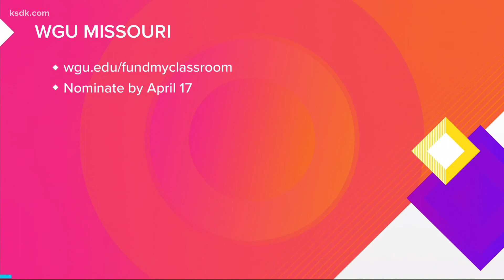Show Me St Louis 4-4-2022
Show Me St Louis
WGU Missouri’s “Fund My Classroom” initiative going on now
4-4-2022